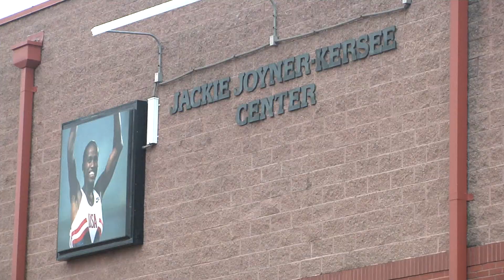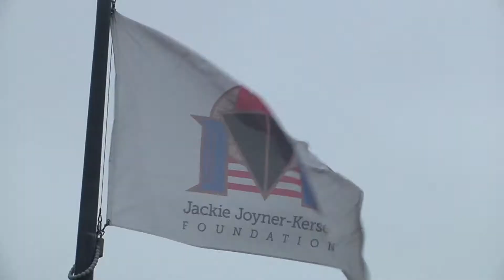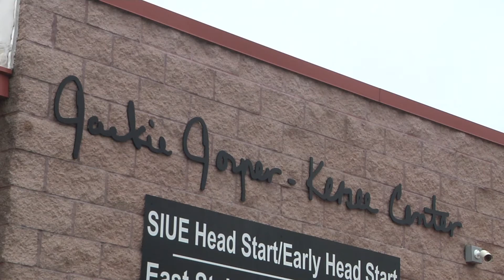Illinois National Guard opens its 7th COVID-19 Testing Site in East St. Louis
Credit: Sgt. Christopher Garibay | Date Taken: 05/06/2020
he Illinois National Guard has opened its seventh COVID-19 testing site at the Jackie Joyner Kersee Community Center in East St. Louis, Illinois, May 6. The center hosts the Guard’s first Walk-In testing station where residents who do not have a vehicle can walk to the site and get tested for the virus. The 5th WMD Civil Support Team based in Bartonville, Illinois, assisted in creating a station that keeps patients safe from the risks of contracting the virus while testing, as well as to protect Soldiers and Airmen administering the tests. The traditional drive thru method is also available. Drivers must enter from Lynch Ave while walk-in patients may come in through the bus area entrance. The walk-in options expands the capability in COVID-19 testing and ensures residents of the St. Clair County community and have additional options available to get tested. The site is open from 8 a.m. to 4 p.m. or until 500 tests have been completed. For more information on local COVID-19 testing sites nearest you,